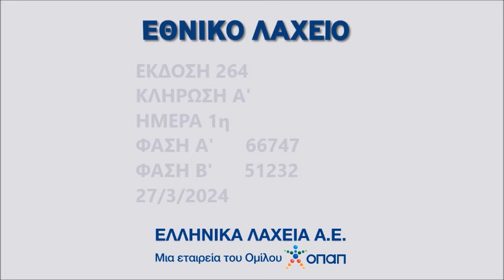ΚΛΗΡΩΣΗ ΕΘΝΙΚΟΥ ΛΑΧΕΙΟΥ • 27 ΜΑΡΤΙΟΥ 2024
ΟΠΑΠ Α.Ε. hΓια περισσότερες πληροφορίες σχετικά με το Εθνικό Λαχείο, μπορείτε να επισκεφθείτε την ιστοστελίδα